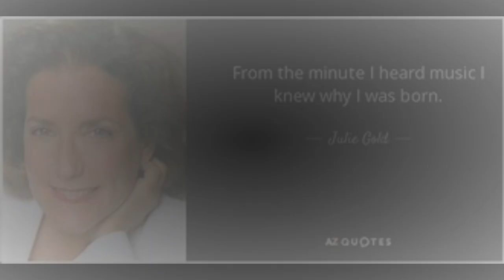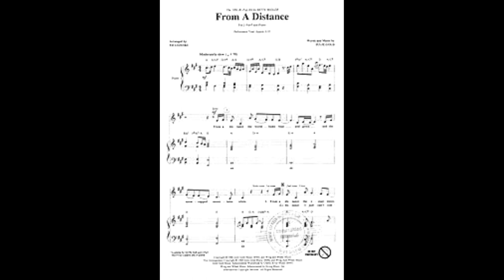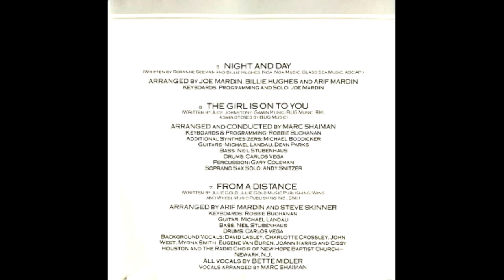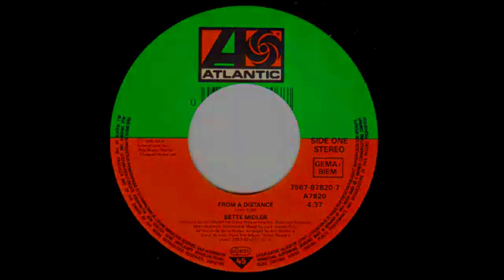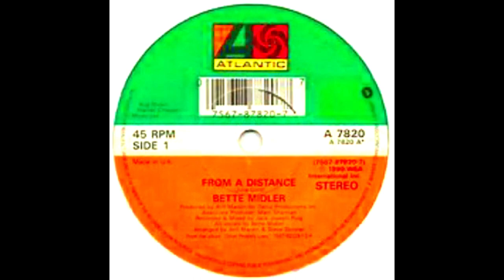Got It Covered: JULIE GOLD V BETTE MIDLER From A Distance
I had never heard Julie Gold's own rendition of her gorgeous song 'From A Distance' until a few months ago and wanted to share it, and place it along, for me, the best version of it. Whilst Nanci Griffith made it a hit first, it was the Divine Miss M, who had the worldwide smash with it, and helped Julie to win the Grammy award for Song Of The Year in 1991. The Academy's rules have always baffled me; as many songs have been allowed to be nominated (and won) when the composition was years old; some many decades! A case in point would occur the year after this when a 40 year old song 'Unforgettable' would win the same prize, despite having been already recorded countless times by other artists.

Not that I would decry Julie her Grammy for this beautiful song and her vocal here is fantastic, but of course I must favour the 'famous' on this, and in the hands of the master interpreter of music and lyrics - Bette Midler, 'From A Distance' was something of an anthem during its release and chart run as it coincided with the Gulf War. Coincidentally, another composition memorialised by The Divine Miss M, a year earlier 'Wind Beneath My Wings' also won the Grammy for Song Of The Year.  Ms Midler is golden that's for sure. Her magic and her persona are simply larger than life, even on a tender ballad like this one.

I know I will be a blubbering mess, the day that Bette shuffles off the mortal coil, although knowing The Divine Miss M, she will be wearing some outrageous outfit or dressing somebody down with her cheeky banter. The more I age, the more affection I have for entertainers like Bette. We need them more than ever.  Losing Judith Durham and Olivia Newton-John within days of each other has sobered me up (again) to the short time we all have. But music is a soother and a healer too. And I am eternally thankful for that.